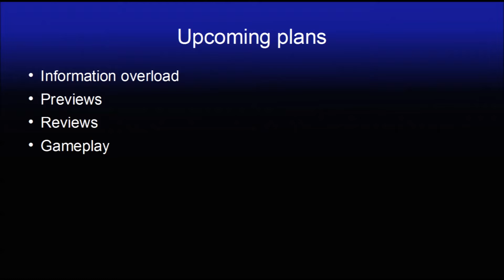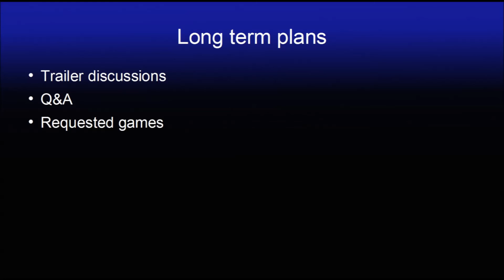Channel Introduction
This video introduces the plans we have for this channel.